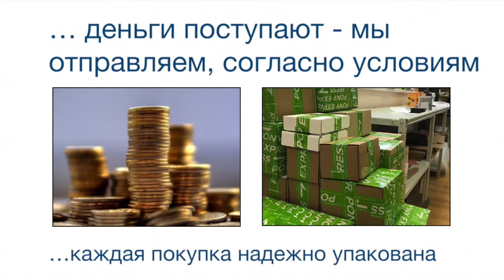Индуктивные датчики IME30-38NPSZW2K Номер артикула: 1071300 SICK manual pdf